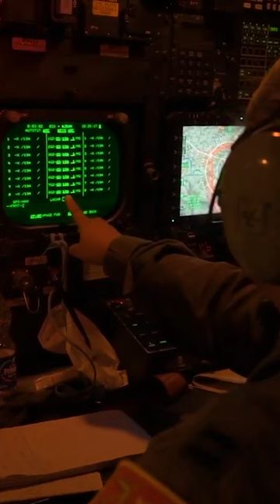Putting Explosives Inside Aircraft Engine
Why US Air Force perform drills, where personnel shove explosives into the engines of a B-52 bomber.
The B-52 Stratofortress is a legendary, extremely powerful long-range bomber in service with the United States Air Force. The B-52 stands where other bombers have failed because it was able to continue to fulfill a series of highly specialized roles in the Missile Age